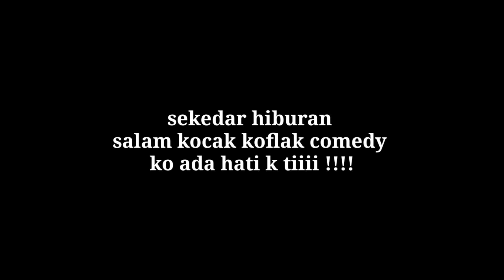mop papua lucu perem siluman season 2|| kocak koflak comedy merauke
ni di siluman season 2 kocak koflak comedy Merauke

pemain
1.iwan
2.cristian
3.arya
4.hery
5.yunus
6.fera

mop papua mr. chiko mp3
mop papua yewen
mop papua yaklep
cerita mop papua yang paling lucu
youtube mop papua terbaru
mop papua lucu 2019
download mop papua 2017
mop papua 6 pemuda pemberani